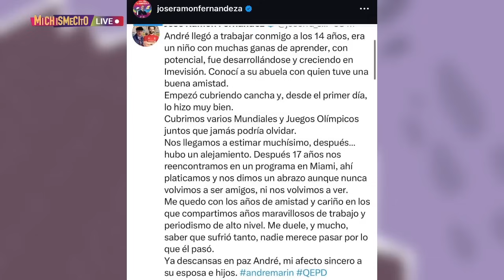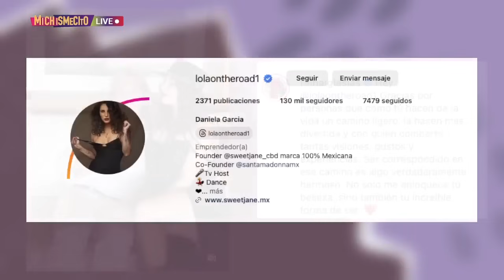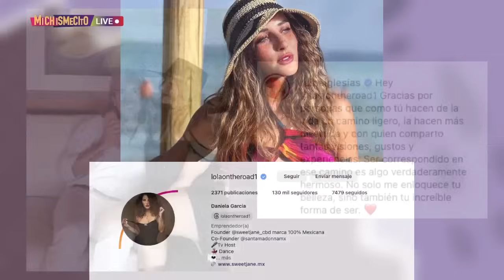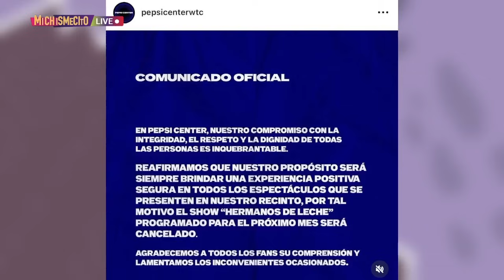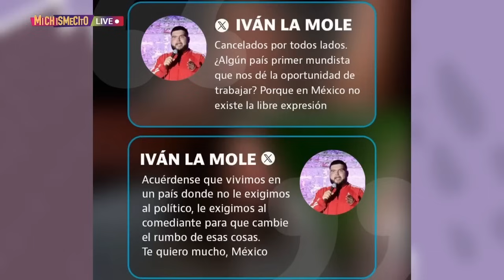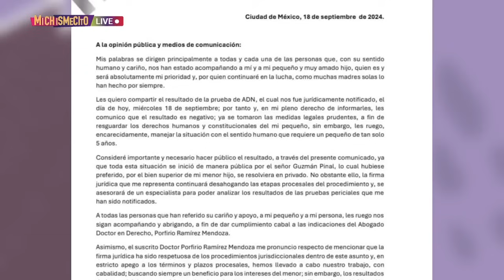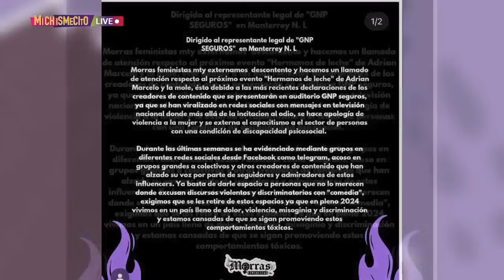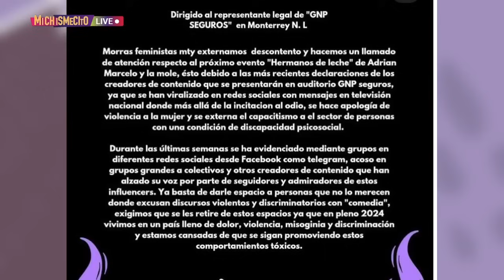Lo mejor de los espectáculos de la semana | MICHISMECITO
Lo mejor de los espectáculos de la semana